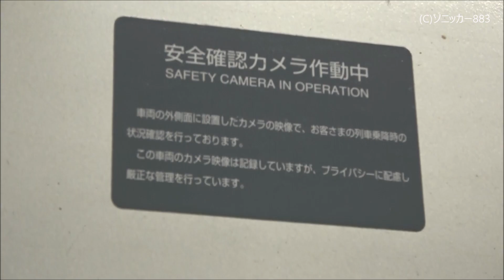815系＆キハ200系に新形態が登場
2021年9月、大分地区の815系とキハ200系に新たな形態が登場。815系は側面カメラの取り付け、キハ200系はロングシート改造がそれぞれ行われました。なお、キハ200については速報を兼ねての配信となります。

それぞれの実車の様子をご覧下さい。